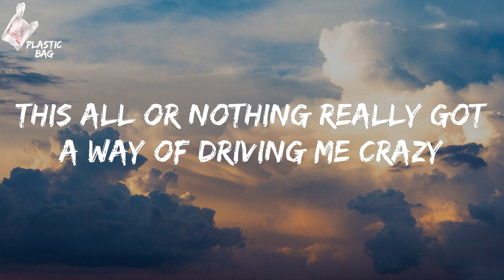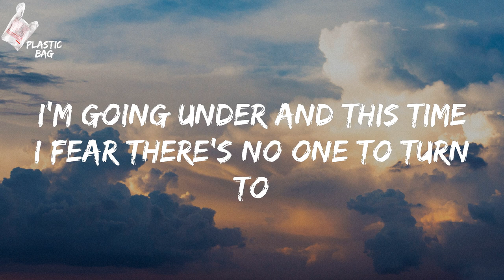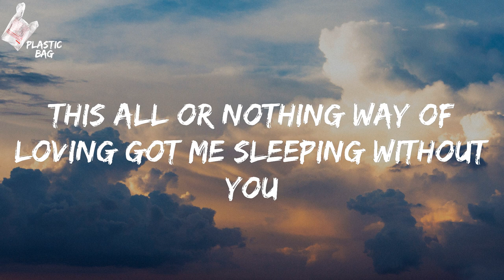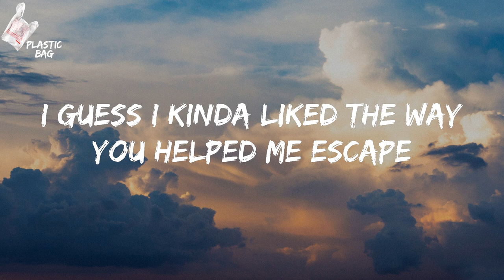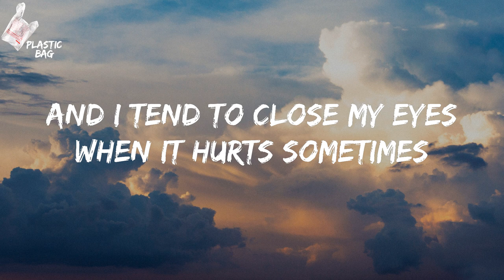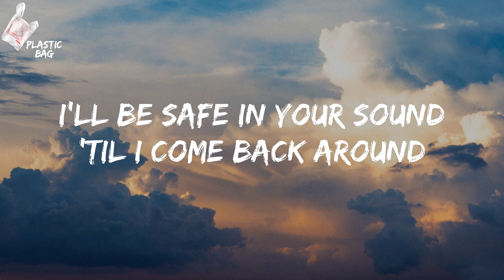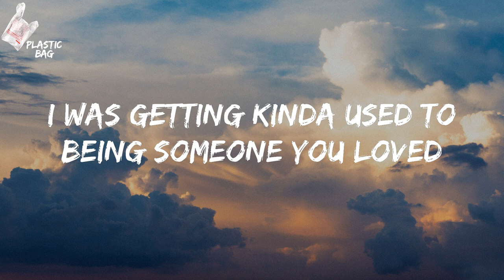Lewis Capaldi - Someone You Loved (TikTok And then you pulled the rug Lyrics)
Lewis Capaldi - Someone You Loved TikTok
Lewis Capaldi Someone You Loved Lyrics
TikTok And then you pulled the rug Lyrics